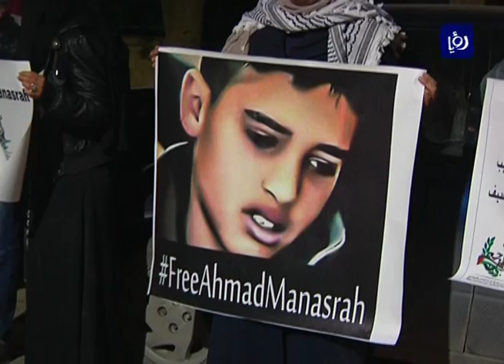عمّان .. اعتصام يطالب بالإفراج عن الطفل احمد مناصرة من سجون الاحتلال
طالب عدد من الحقوقيين الأردنيين بالافراج عن الطفل الأسير أحمد مناصرة، المعتقل لدى الاحتلال منذ منتصف تشرين أول الماضي.